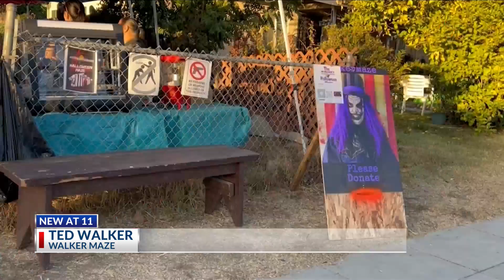Props stolen from Fresno haunted attraction